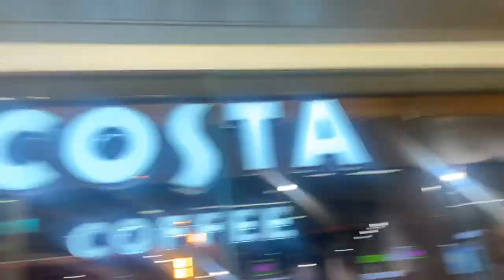Birmingham Creators Link Up Vlog *CRAZY*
A Birmingham Creators Link Up Was Put Together And The Turn Out Was CRAZY!!